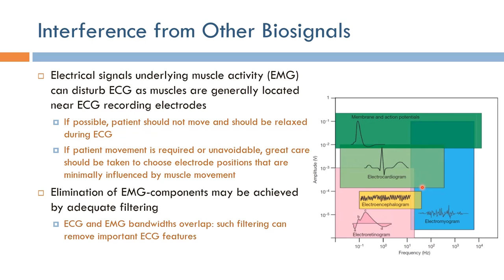Short Topics in ECG: Physiological Noise (Arabic Narration)